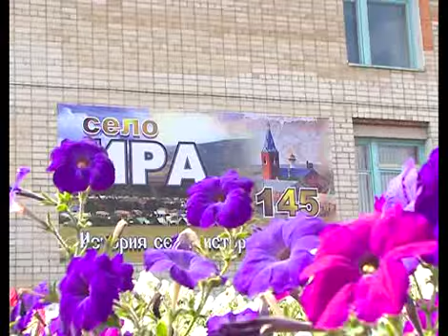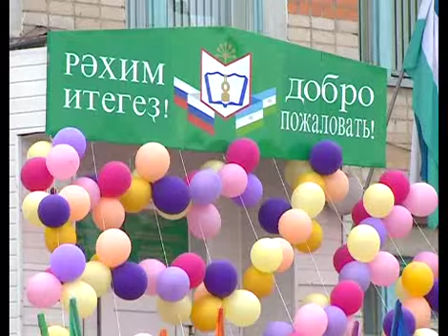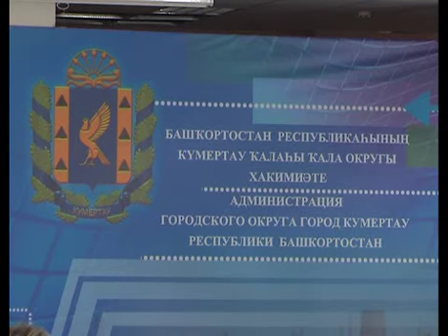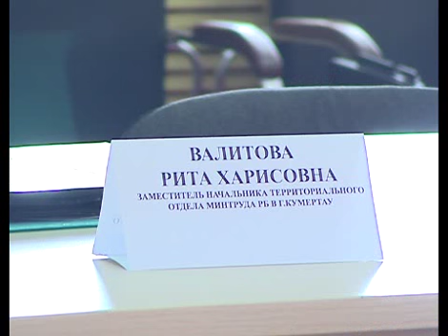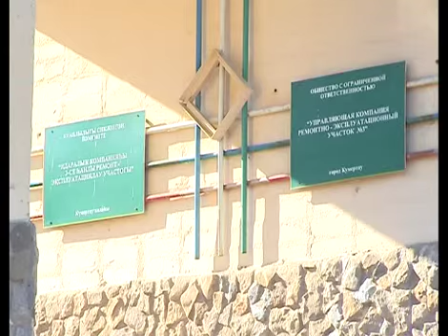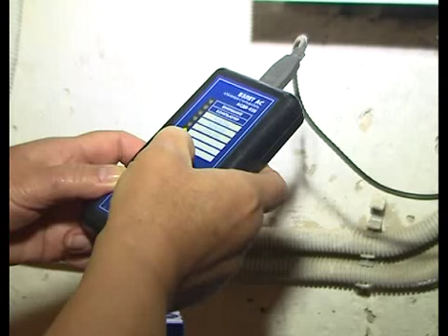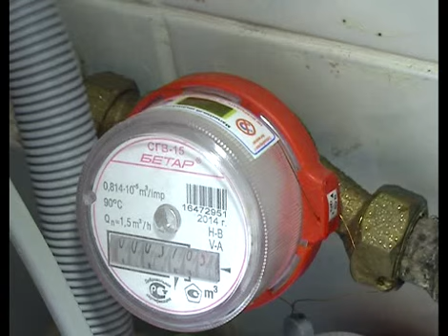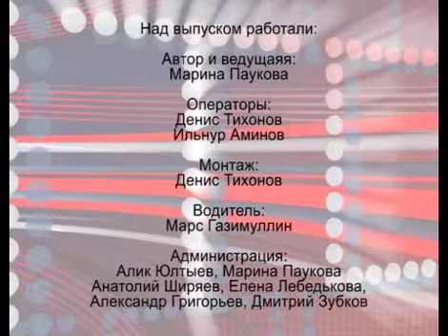Арис Итоги 16.08.2015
Еженедельная воскресная программа «Итоги недели» выходит в эфир на телеканале «АРИС». Программа об основных политических и культурных событиях минувшей недели. Подробный анализ, уточнение важных деталей и поиск веских причин… Автор и ведущий программы «Итоги недели» - Марина Паукова.